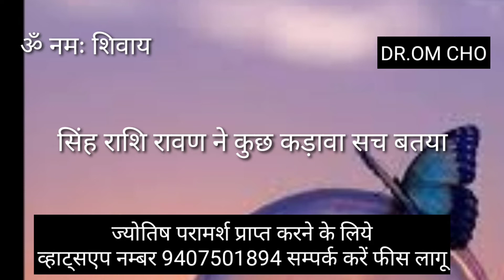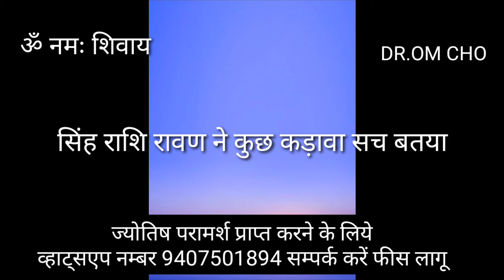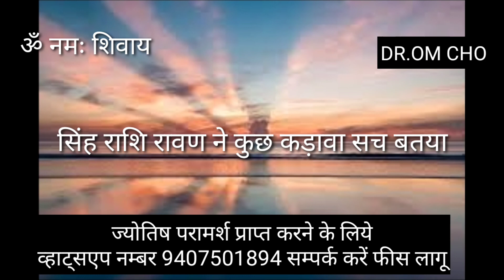सिंह राशि यह बात आज समझना जरूरी | SINGH RASHIFAL | LEO HOROSCOPE | SINGH RASHI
Singh Rashifal,
Singh Rashifal October 2021,